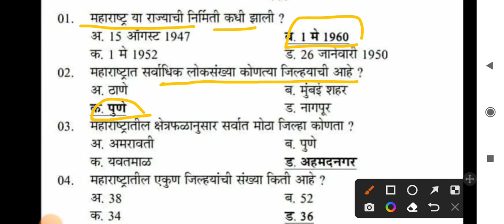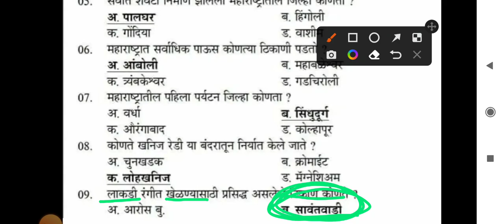पोलीस भरती महत्वाचे प्रश्न || Police Bharti || Talathi Bharti || Mpsc